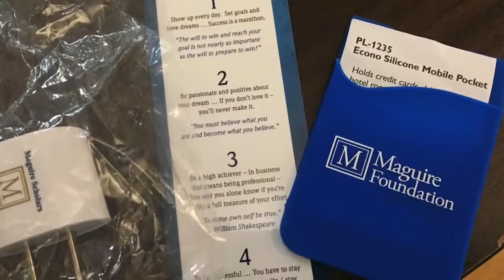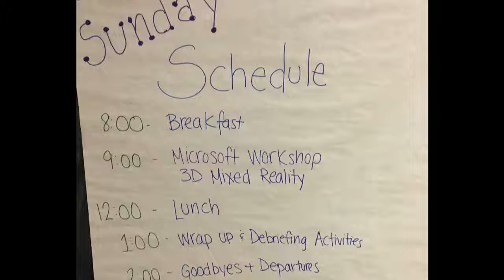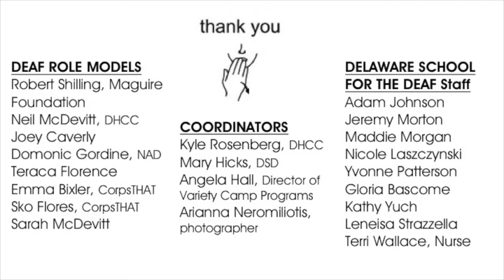2018 DSD High School Leadership Retreat